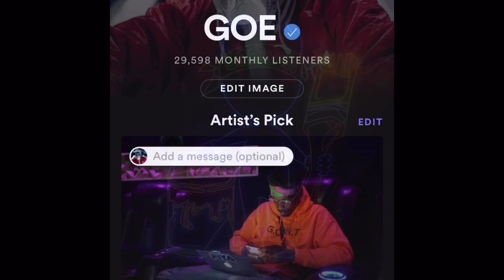Lil Tecca - Royal Rumble (Official Music Video) | REACTION